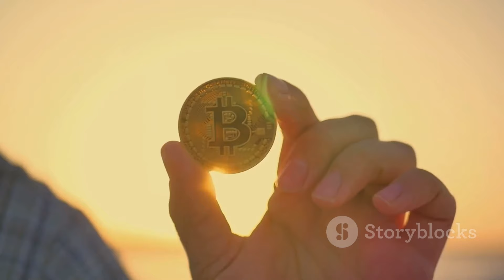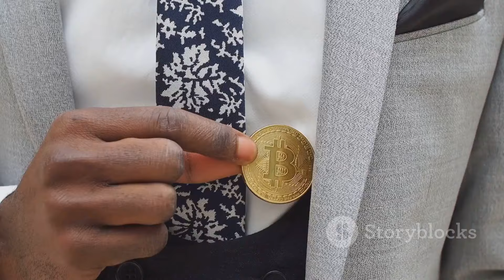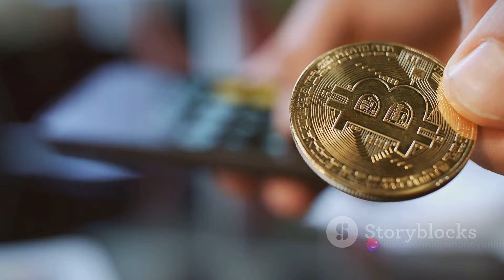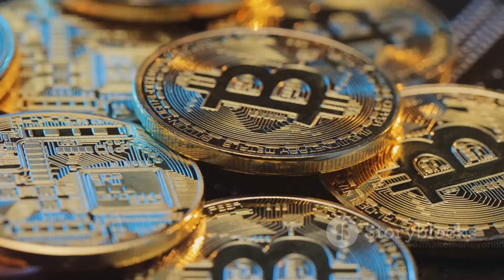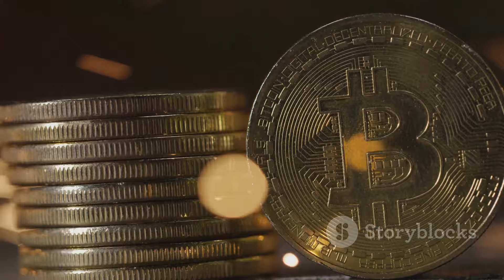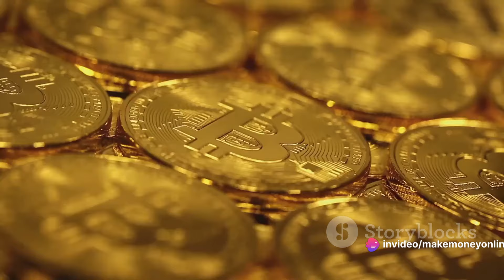How I Mined 26.4 Bitcoins (BTC) At 24 Years Old?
In this captivating video, join me on a thrilling journey as I delve into the world of cryptocurrency mining and showcase my personal experience of mining a whopping 26.4 Bitcoins at just 24 years old.

Discover the ins and outs of crypto mining, learn valuable tips and tricks, and explore the exciting possibilities of making money online in the realm of Bitcoin and beyond. Whether you're a seasoned crypto enthusiast or a curious newcomer, this video is packed with valuable information and inspiration.

Don't miss out on this exclusive look into the world of crypto mining!